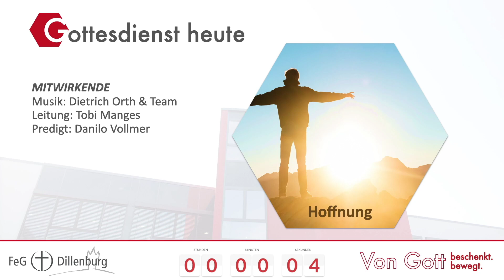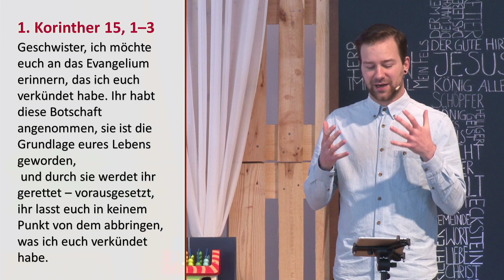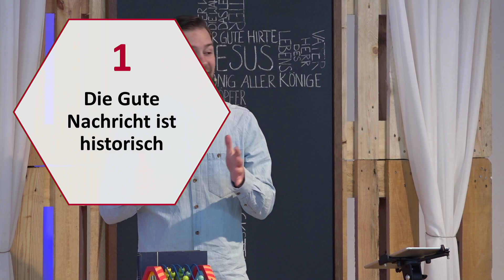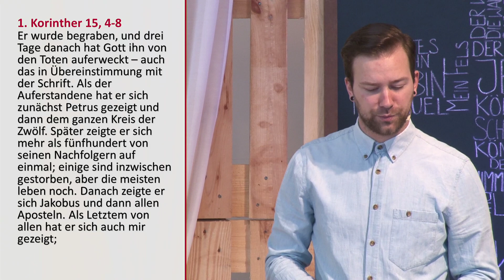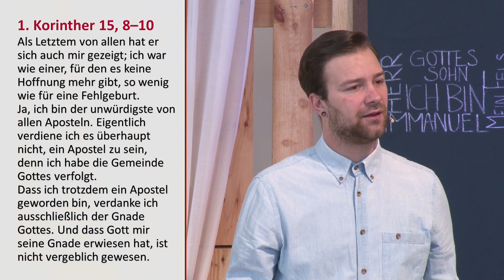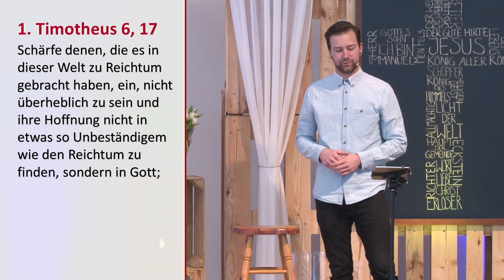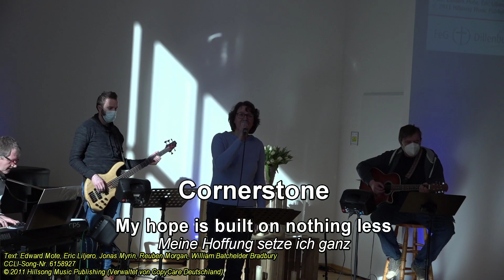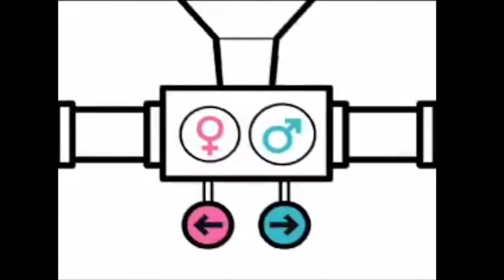FeG Dillenburg - Gottesdienst 14.02.2021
Unser Gottesdienst vom 14. Februar 2021.

Mit Musik von Dietrich Orth & Team, geleitet von Tobi Manges.
Predigt: Danilo Vollmer mit dem Thema: Hoffnung die Dich nicht enttäuscht..